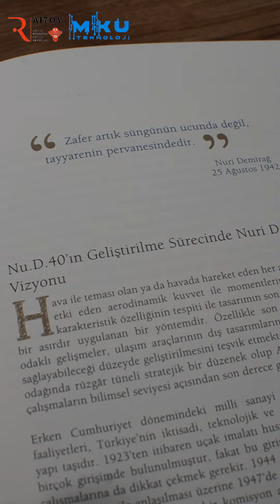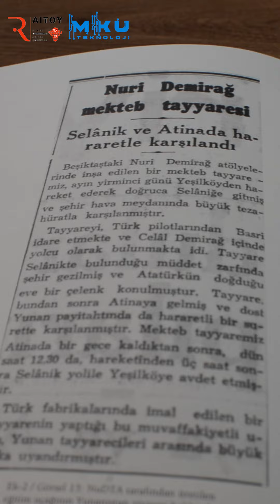🌍✈️ Bir Avcı Tayyaresi Yapmaya Karar Verdim! 🇹🇷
Türk sanayisinin öncüsü Nuri Demirağ’ın Almanya’da kaybolan uçağı Nu.D.40'ın peşine düşmeye hazır mısınız? Bu kitap, Türk mühendislerinin cesareti, kararlılığı ve azmiyle nasıl büyük hayallere ulaştıklarını anlatıyor! 💪🛠️

Milli sanayimizin ilk adımlarına, yerli uçak üretme hedefimize ve büyük bir tutkunun hikayesine tanık olun. 🌟

Eğer Türk havacılık tarihinin az bilinen kahramanlarını ve onların hikayelerini merak ediyorsanız, “Bir Avcı Tayyaresi Yapmaya Karar Verdim” tam size göre! 📚✈️

📖 Kitabı okumak ve daha fazla bilgi almak için: TÜBİTAK Yayınları

Paylaşın ve milli gururumuzu yaşatmaya devam edin! 🇹🇷